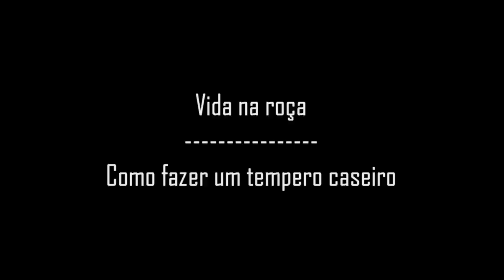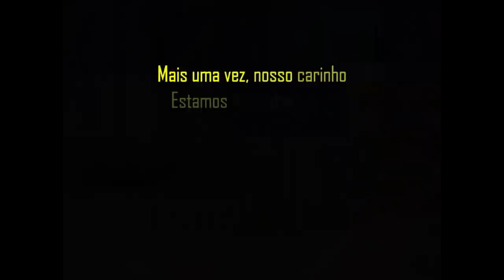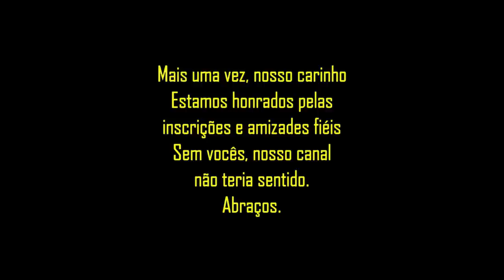Como fazer um tempero caseiro no capricho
Se pudéssemos preparar todo nosso alimento, como antigamente, seria muito bom. Hoje com a modernidade, comemos muito mal e sem qualidade. Esse tempero é um exemplo de que dá para preparar, ainda, um produto que dá vida e sabor ao nossos pratos diários. Esperamos que gostem.